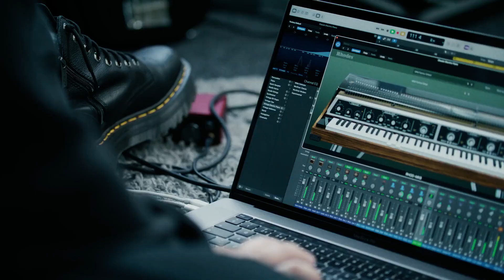Pretty much final version of my Rhodes V8 Pro Competition entry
Any criticism welcome!